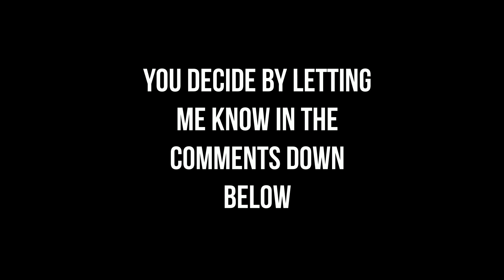A Silent Voice ( Season Finale )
Second Channel